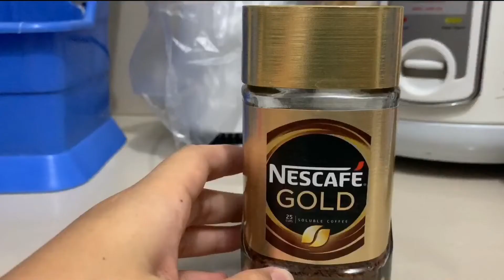Dalgona coffee kuno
dalgona hindi to detalye kasi for fun lang ito. pls dont bash me sa editing HAHHAHA